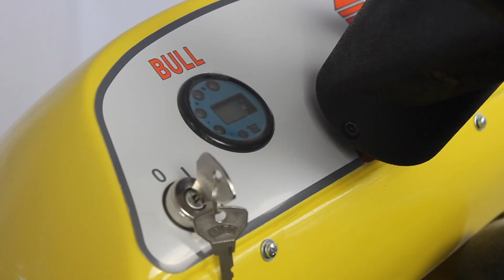BULL 4 Film